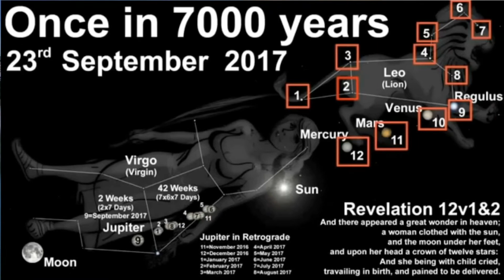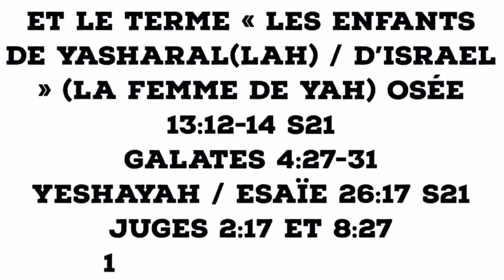LA FEMME DE L'APOCALYPSE 12 REPRÉSENTE YAHSHARAHLA (ISRAËL)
LA FEMME DE L'APOCALYPSE 12 REPRÉSENTE LE PEUPLE DE YAHSHARAHLA / ISRAËL

YAH nous dit qu’IL nous donnera des signes :
«Je produirai | des signes prodigieux dans le ciel, sur la terre : du sang, du feu | et des colonnes de fumée.»
YAH’AL(LAH) / Joël‬ ‭3:3‬
Intéressons-nous dans cette vidéo à « SIGNESPRODIGIEUXDANSLECIEL »
Et voici ce signe :
«Un grand signe apparaît dans le ciel: c’est une femme. Le soleil l’enveloppe comme un vêtement, la lune est sous ses pieds. Sur la tête, elle porte une couronne de douze étoiles.» Apocalypse‬ ‭12:1‬

Remarquons que YAH emploie fréquemment le symbole de « Mari » et « femme » pour S’identifier Lui-même et la nation YASHARAL(LAH) / d'Israël :

«Gémissez comme une jeune femme en deuil qui pleure le mari qu’elle vient de prendre.» YAH’AL(LAH) / Joël‬ ‭1:8‬ ‭

« Car ton créateur est ton époux: YAH Le TOUT-PUISSANT des armées est son nom; Et ton rédempteur est le Saint d'Israël: Il se nomme TOUT-PUISSANT de toute la terre; Car YAH te rappelle comme une femme délaissée et au coeur attristé, Comme une épouse de la jeunesse qui a été répudiée, dit ton Ton TOUT-PUISSANT. » - YeshaYAH / Ésaïe 54:5-6.
Proverbe 31

YAH (Le Mari) se plaint des infidélités de YASHARAL(LAH) / Israel (sa femme) HUSHA / Osée‬ ‭2:4-15‬ ‭
‭‭YirmaYAH / Jérémie‬ ‭5:7‬ ‭S21‬‬
ÉzékaYAH / Ézékiel 16:16-17 et 23:1-35

Le terme « les douleurs de l’enfantement d’une femme » a été évoqué plusieurs fois pour décrire la souffrance de l’Épouse du Créateur YAHUCHANAN / Jean 16:20-22
MatitiYAHu / Mathieu 24:8
Apocalypse 12:2

Et le terme « les enfants de YASHARAL(LAH) / d’Israel » (La Femme de YAH) HUSHA / Osée‬ ‭13:12-14‬ ‭S21‬‬
Galates 4:27-31
YeshaYAH / Esaïe‬ ‭26:17‬ ‭S21‬‬
Juges 2:17 et 8:27
1 Chroniques 5:25
Romains 8:18-26

YAH (Le Mari) parle de reconquérir YASHARAL(LAH) / Israël (Sa femme) Osée‬ ‭2:16-25‬. Voyons nous qu’Il n’a pas demandé le divorce ? Arrêtons alors de faire croire que Le Peuple Élu a désobéit et que Le Créateur S’est détourné de Sa femme au profit des autres nations!